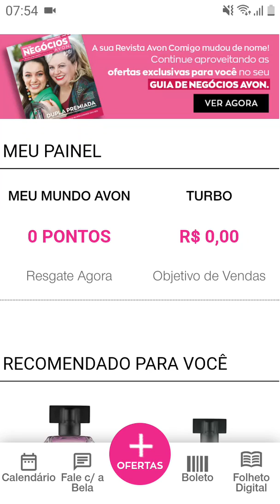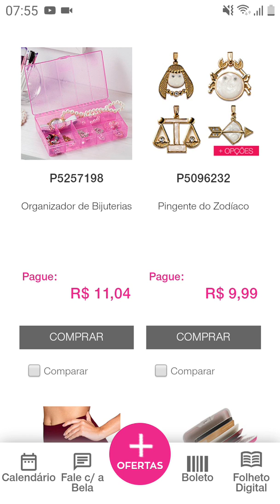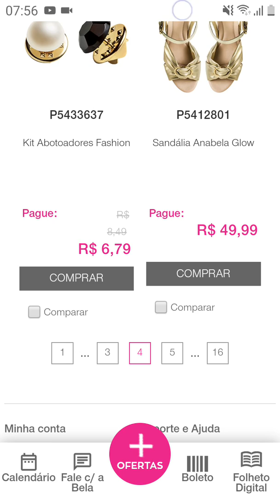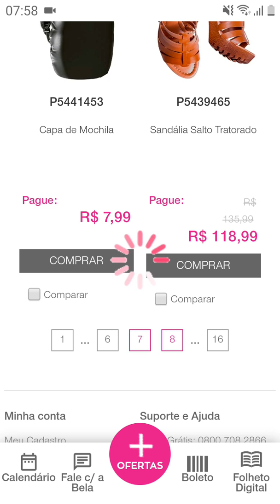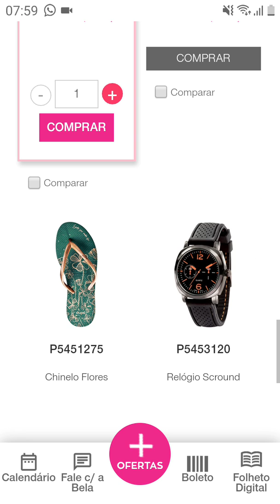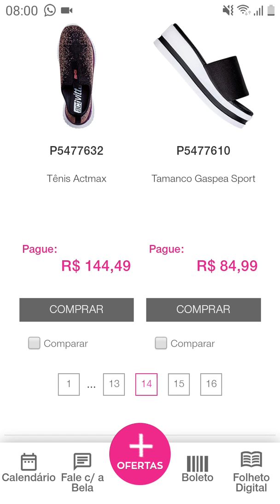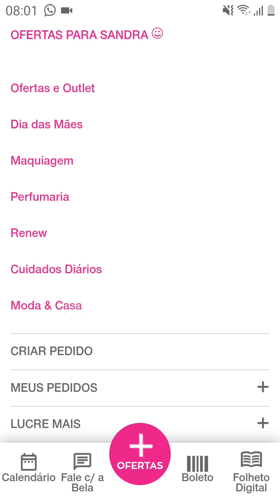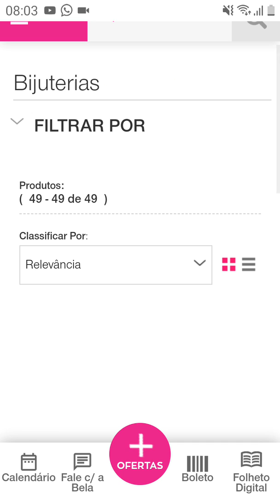Avon Moda e Casa Cp 08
Olá pessoal, voltei com vídeo de bijus e moda, espero que gostem. 😉

Minha loja Virtual Avon 👇
Adicione o cupom Desconto10 na primeira compra ganhe descontos + Frete Grátis acima de 119 reais em algumas regiões acima de 220  Boas compras 😘